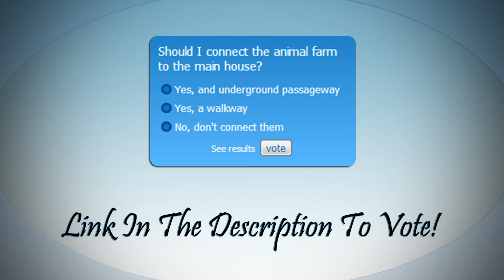Tuffin' The Minecraft - Too Complicated! (#64)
Did I Earn Your Like?
▼ Poll Below ▼

Welcome to Tuffin' The Minecraft. My official Minecraft lets play!

World Seed (Caps Matter!): Tuffin the Minecraft